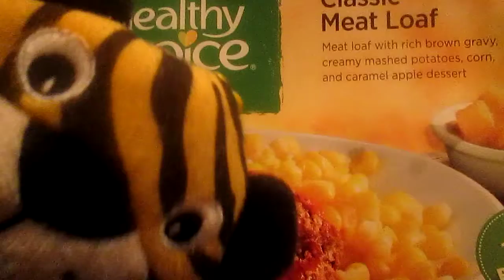My Beef With Healthy Choice Classic Meat Loaf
Tiger Bailey Comments On Healthy Choice Classic Meat Loaf.